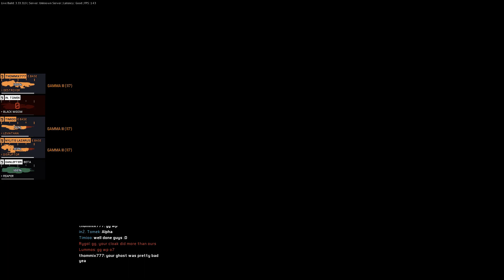Fractured Space - Conquest - The Wolf Pack Flying Destroyer and Leviathan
The Wolf Pack are flying Heavy Destroyer with the Ultimate Skin Ares and Heavy Leviathan with the Ultimate skin Levi426.

Rest of our team: Black Widow, Disruptor and Reaper
Enemy team has: Reaper, Protector, Ghost, Aegis and Pioneer

There is no I. There is only The Team. The Team is All.
...From The Manual Of The Lost Frontier, Chapter 1...